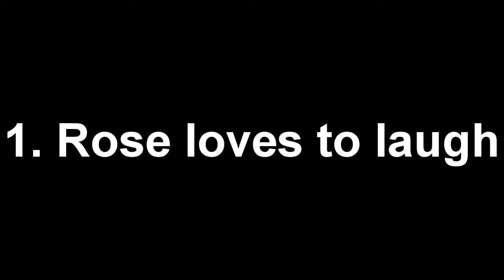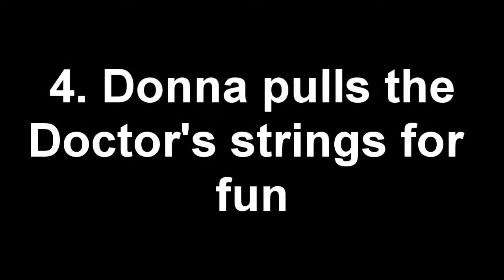Too much candy,Randomness, Meme's and Doctor Who xD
Yeeeeuuuuuuuup XD I'm strange, well...enjoy the randomosity XD